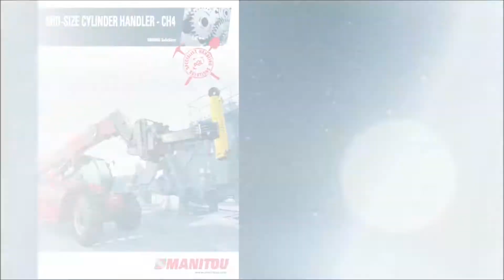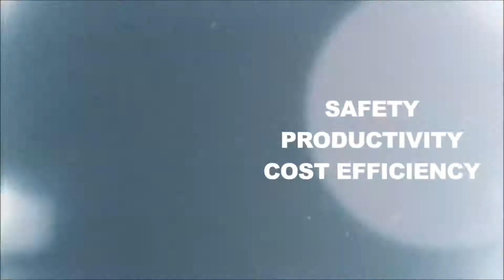Manitou Mining cylinder handler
Manitou mining telehandler, cylinder handler